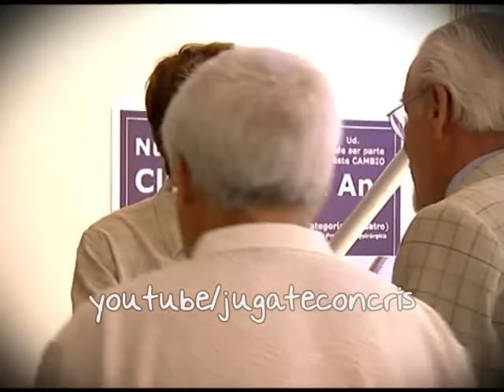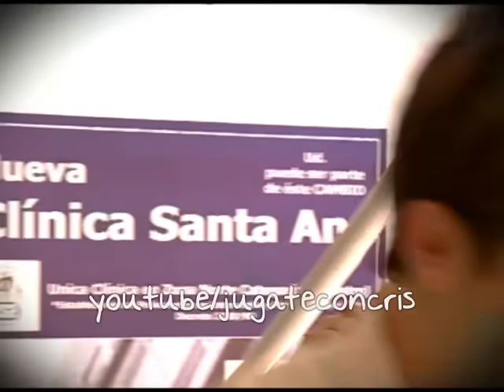FLORICIENTA - CAPÍTULO 01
PRIMERA TEMPORADA
PRODUCCIÓN GENERAL: CRIS MORENA
AÑO: 2004